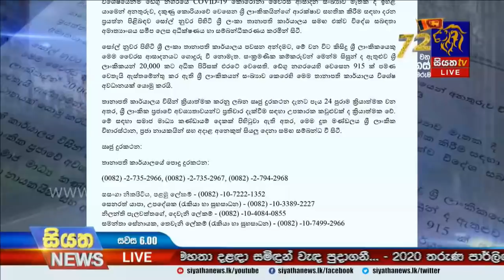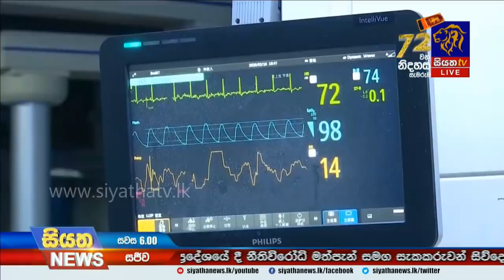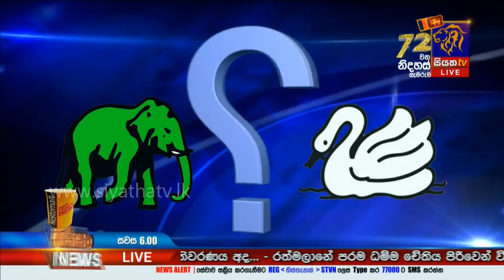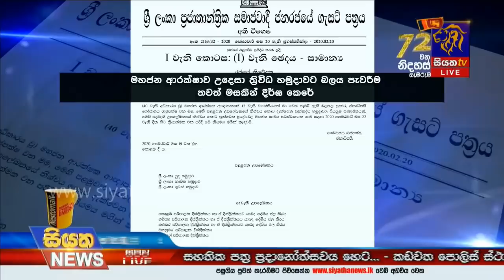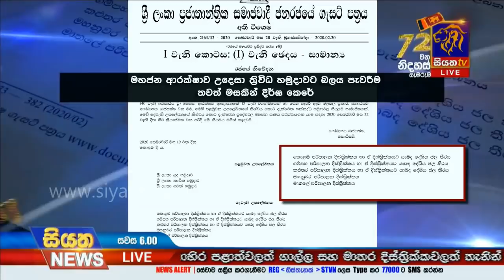Siyatha News | 06.00 PM | 22– 02 – 2020